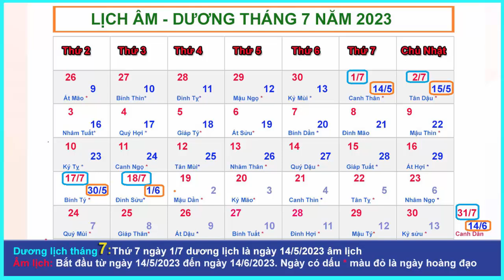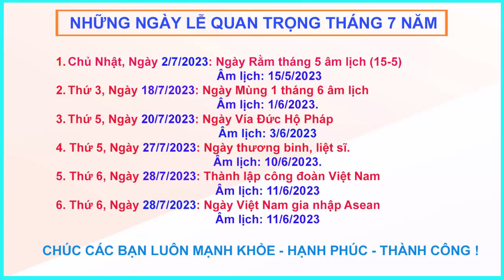Lịch âm dương tháng 7 năm 2023 - Lịch vạn niên và những ngày lễ tháng 7/2023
Lịch âm dương tháng 7 năm 2023 - Lịch vạn niên và những ngày lễ tháng 7/2023 - Xem lịch dương - Lịch âm tháng 5 và tháng 6 năm 2023 - Năm Quý Mão.
Phanviettv và Những ngày lễ tháng 7 dương năm 2023 - Bao gồm những ngày âm của tháng 5 và tháng 6 năm 2023 - Năm Quý Mão.
* Dương lịch Tháng 7 năm 2023 nếu tính ngày âm sẽ Bắt đầu từ ngày 14/5/2023 đến ngày 14/6/2023.
* Những ngày quan trọng tháng 7 năm 2023.
1. Chủ Nhật, Ngày 2/7/2023: Ngày Rằm tháng 5 âm lịch (15-5)
Âm lịch: 15/5/2023.
2. Thứ 3, Ngày 18/7/2023: Ngày Mùng 1 tháng 6 âm lịch
Âm lịch: 1/6/2023.
3. Thứ 5, Ngày 20/7/2023: Ngày Vía Đức Hộ Pháp
Âm lịch: 3/6/2023.
4. Thứ 5, Ngày 27/7/2023: Ngày thương binh, liệt sĩ
Âm lịch: 10/6/2023.
Ngày thương binh liệt sĩ (ngày 27 tháng 7) là một ngày lễ kỉ niệm được tổ chức hàng năm nhằm tưởng niệm về những người thương binh, liệt sĩ
5. Thứ 6, Ngày 28/7/2023: Thành lập công đoàn Việt Nam
Âm lịch: 11/6/2023.
Tổng Liên đoàn Lao động Việt Nam là cơ quan lãnh đạo của các cấp Công đoàn, Tổng Liên đoàn Lao động Việt Nam thay mặt cho công nhân, viên chức và lao động tham gia quản lý kinh tế, quản lý Nhà nước, tham gia xây dựng pháp luật, chế độ chính sách liên quan đến quyền lợi, nghĩa vụ của công nhân, viên chức và lao động
6. Thứ 6, Ngày 28/7/2023: Ngày Việt Nam gia nhập Asean
Âm lịch: 11/6/2023.
Ngày 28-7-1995, tại Hội nghị Bộ trưởng Ngoại giao ASEAN lần thứ 28 (AMM-28) tại Bru-nây Đarút-xa-lem, Việt Nam chính thức gia nhập ASEAN và trở thành thành viên thứ bảy của tổ chức này.
CHÚC QUÝ VỊ CÙNG CÁC BẠN LUÔM MAY MẮN VÀ THÀNH CÔNG.